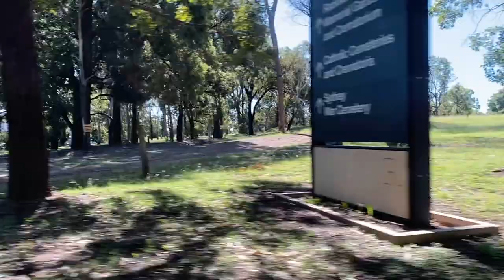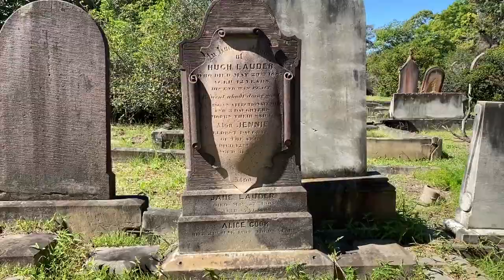Rookwood *The Necropolis* - Australia's Largest Cemetery - A First Look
So here we are. Rookwood Cemetery, also known as The Necropolis. Sydneys, no Australia's largest cemetery. Unfortunately time was not on my side today so I didn't have the opportunity to stay for too long but I will be back, that I can promise. I'm already so in love with this place, as morbid as that may sound. How extraordinary this place is. Rookwood.